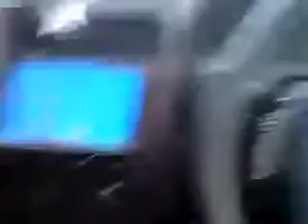Siberian Tiger blocks Road | Documentary HD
A Big Siberian Tiger Blocks The Road and . A 13 month old tiger tiger cub stops traffic at Bandhavgarh park in India. This footage is from the upcoming web series SAFARI INDIA.

A Big Siberian Tiger Blocks The Road and . A 13 month old tiger tiger cub stops traffic at Bandhavgarh park in India. This footage is from the upcoming web . A Big Siberian Tiger Blocks.

A Big Siberian Tiger Blocks The Road and . A Big Siberian Tiger Blocks The Road and . A 13 month old tiger tiger cub stops traffic at Bandhavgarh park in India. This footage is from the upcoming.